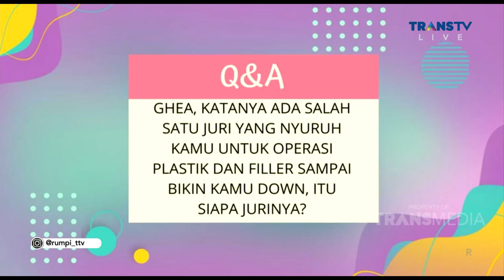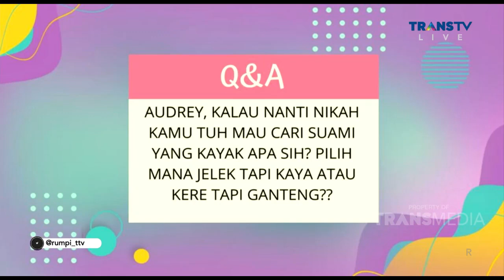GEA INTM Banyak DRAMA, Ada Apa Sih | Best Moment Rumpi (6/5/21)